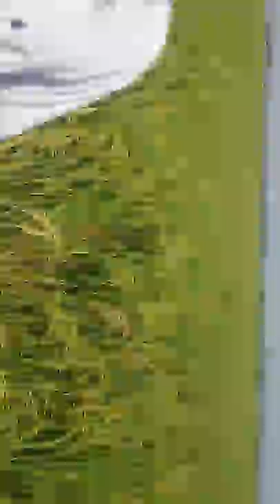Sumitomo's DANTOP for BPH in Paddy crop.